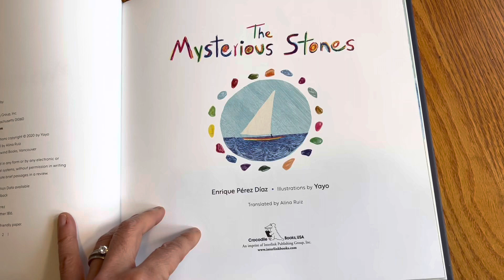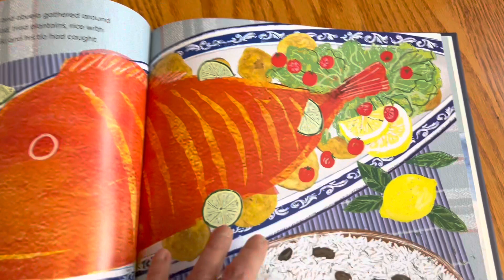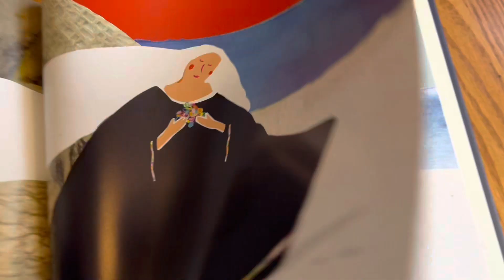Unboxing// The Mysterious Stones by Enrique Perez Diaz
Unboxing// The Mysterious Stones by Enrique Perez Diaz, illustrated by Yayo

Published by Crocodile Books, an imprint of Interlink Publishing Group Inc.